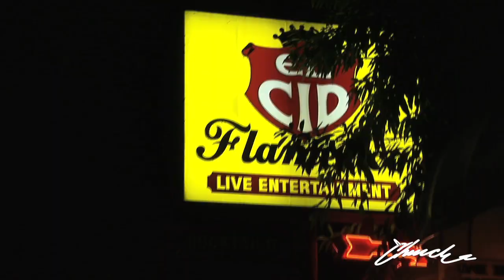Janes Addiction's "Mountain Song" | Stolen From Church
Church gets invited by Janes Addiction to their reunion show.